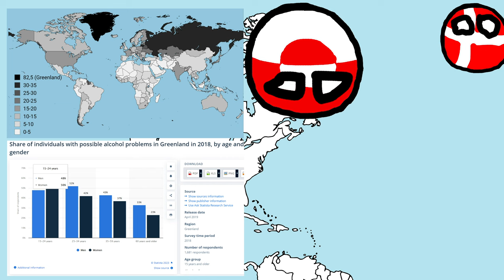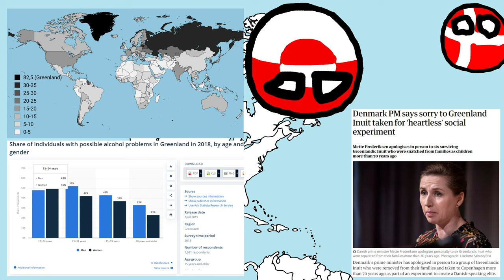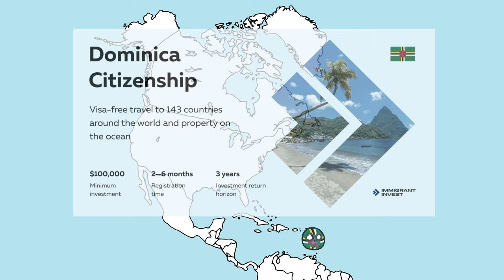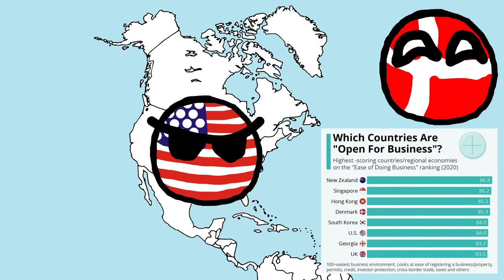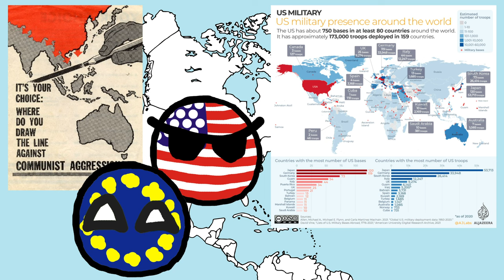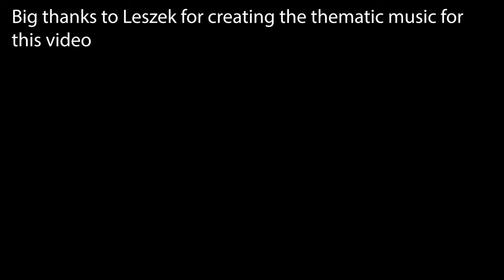Geopolitics of North America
Thanks to Leszek for the Music in this video.

Welcome to a captivating exploration of the Geopolitics of North America. In this engaging video, we delve into the intricate world of North American geopolitics, dissecting the geopolitical landscape of this vast and diverse continent. North America's vast expanse, diverse ecosystems, and pivotal waterways all play a crucial role in shaping its geopolitical realities.
Several countries within North America hold a significant role on the global stage, impacting regional politics and international relations. Economic dynamics, trade agreements, and resource management intertwine with North America's geopolitical map. Security issues, border conflicts, and immigration challenges are integral components of the geopolitical landscape. Climate change, environmental conservation, and resource utilization are increasingly influencing politics in the region. The distribution and management of energy resources, especially with the U.S.'s abundant shale production, have far-reaching implications.

Comprehending the geopolitics of North America is vital in today's rapidly evolving world. It unveils insights into international relations, trade networks, regional disputes, and much more. Whether you're a student, a geopolitical enthusiast, or merely intrigued by the complex web of global politics, this video promises valuable insights into North American geopolitics. The geopolitics of North America are dynamic and multifaceted, constantly evolving. Join us on this intellectual journey as we explore the geopolitical intricacies of this diverse continent.

Timestamps:
00:00 - 00:39 - Intro
00:39 - 04:55 - Canada
04:55 - 09:53 - Greenland
09:53 - 13:04 - Cuba
13:04 - 15:07 - Dominican Republic
15:07 - 18:30 - Haiti
18:30 - 20:10 - Jamaica
20:10 - 22:34 - Trinidad & Tobago
22:34 - 24:18 - Bahamas
24:18 - 25:50 - Barbados
25:50 - 26:21 - Saint Lucia
26:21 - 27:26 - Saint Vincent & Grenadines
27:26 - 27:42 - Saint Kitts & Nevis
27:42 - 28:47 - Grenada
28:47 - 29:22 - Dominica
29:22 - 29:52 - Antigua & Barbuda
29:52 - 42:16 - USA
42:16 - 47:57 - Overseas territories
47:57 - 49:39 - Panama
49:39 - 50:21 - Costa Rica
50:21 - 51:40 - Nicaragua
51:40 - 53:13 - Honduras
53:13 - 53:39 - El Salvador
53:39 - 55:32 - Guatemala
55:32 - 56:11 - Belize
56:11 - 59:40 - Mexico
59:40 - 1:00:31 - Autro